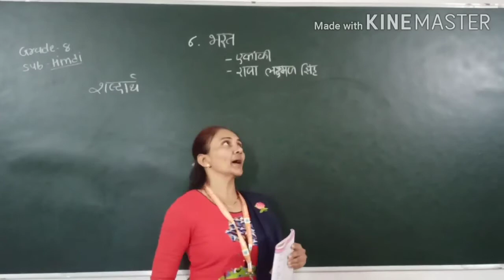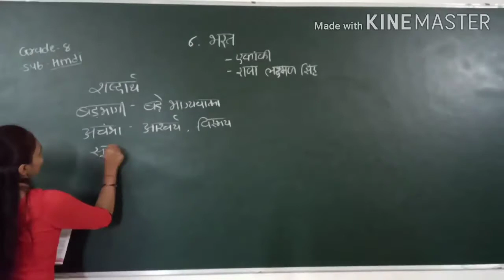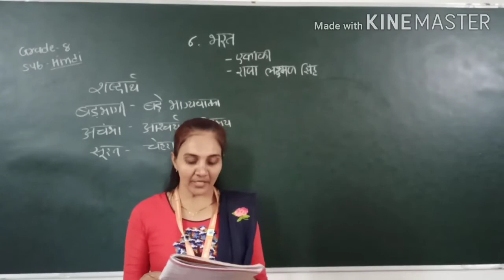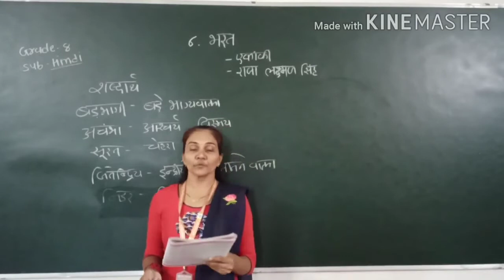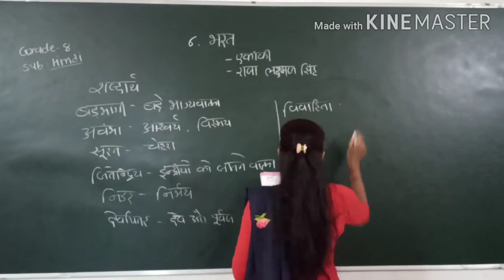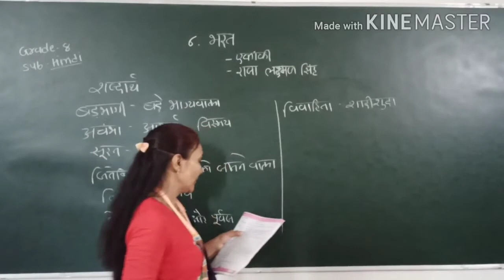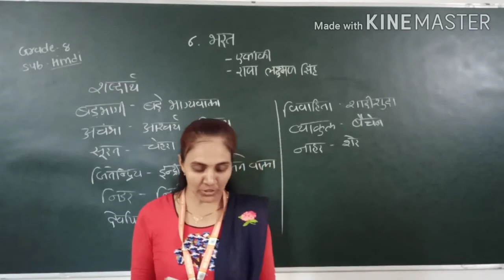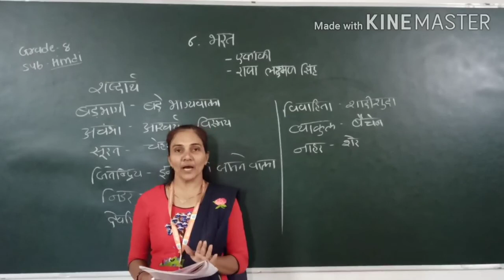GM | Grade 8 | Hindi | Chap - 6 | भरत ( Part 2 ) | 26 Aug 2020